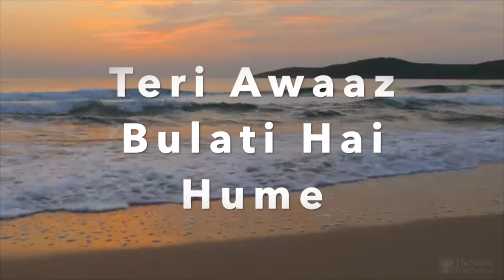Zindagi Jab Bhi - Ghazal - Kaushal Sampat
Originally sung by Talat Aziz for the movie Umrao Jaan. Lyrics by Shahryaar & Music by Khayyam